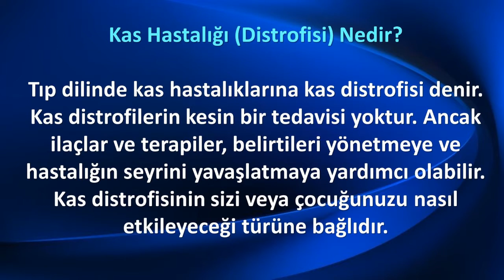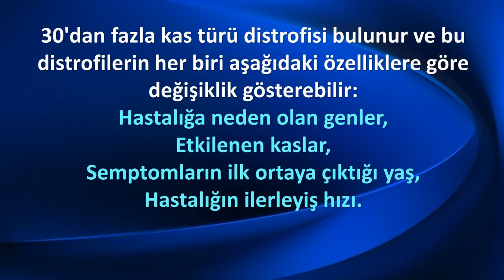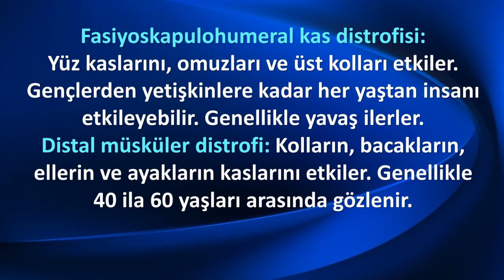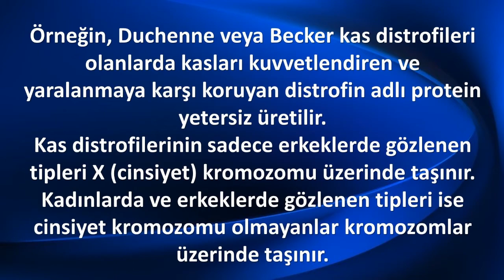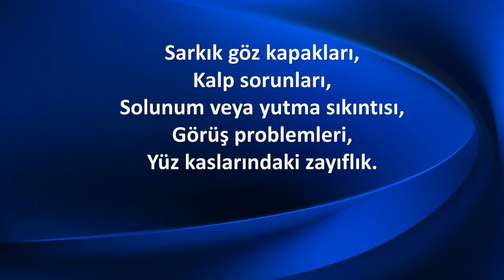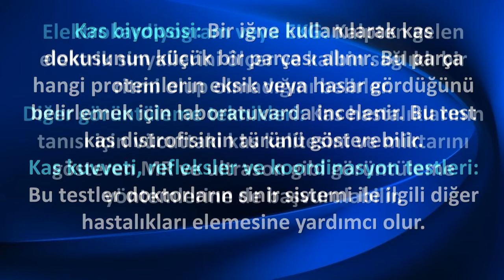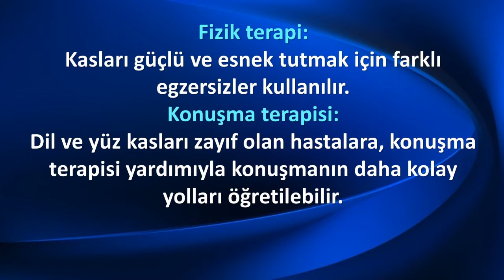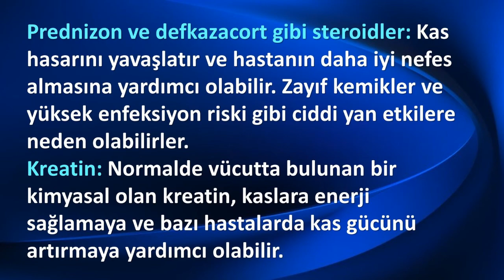KAS HASTALIĞI DİSTROFİ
Tıp dilinde kas hastalıklarına kas distrofisi denir. Kas distrofilerin kesin bir tedavisi yoktur. Ancak ilaçlar ve terapiler, belirtileri yönetmeye ve hastalığın seyrini yavaşlatmaya yardımcı olabilir. Kas distrofisinin sizi veya çocuğunuzu nasıl etkileyeceği türüne bağlıdır.